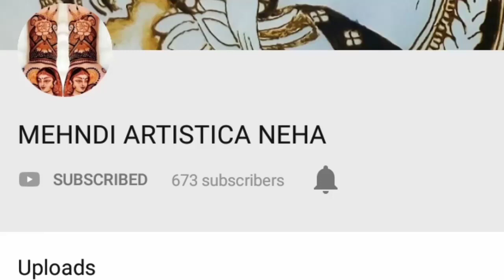learn feather mehndi peacock and without feathered peacock with the help of bowl///neha ravat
1)Without feather Peacock bnane ke liye half circle bnaye or jis side aap peacock face bnana chahtey hai us side ko andar ki or mod de... M ne half circle bnane ke liye bowl ka use kia hai... Aap compas ka use bi kr skty h... Phle pencil se practice  karen...jb apko lgein ke aap peacock bina pencil k bna sktey hai tb aap mhndi se start karen...
2)feathered peacock bnane ke m ne bowl ka use kia hai, agar aap peacock  ke feathers niche rkhna chahty hai to face upar ki side se andar ko le or feathers niche karde jaise m ne bnaya hai, or agr aap peacock ke feathers open rkhna chahty h... To dekhe m ne kaise half circle bnaya hai... Jisse apko smjh ajae ke konse peacock bnane ke liye apko kis trh s half circle bnana hoga,,, hope aap sbhi ko mera video pasand aye...
Like my videos
Share my videos in your group
Stay happy